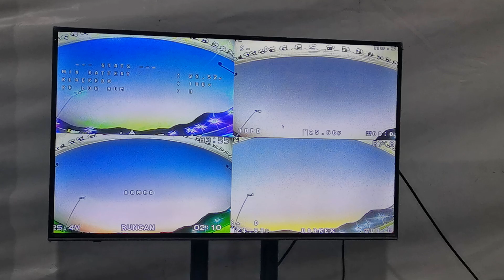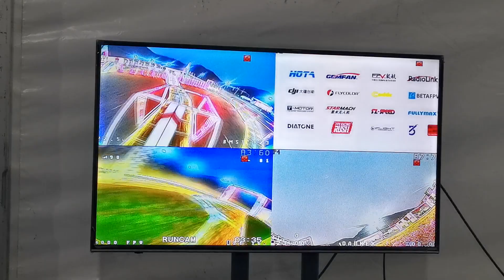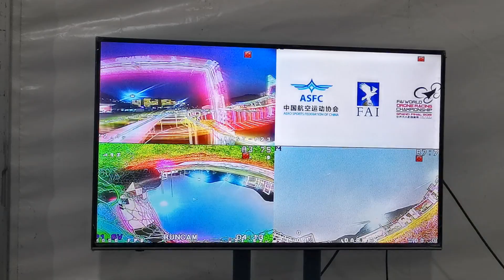Overall Group Final of FAI Championship Grand Final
1ST MODO FPV
2ND Thomas Bitmatta
3RD Rousseau Killian
4TH Tomass Pētersons